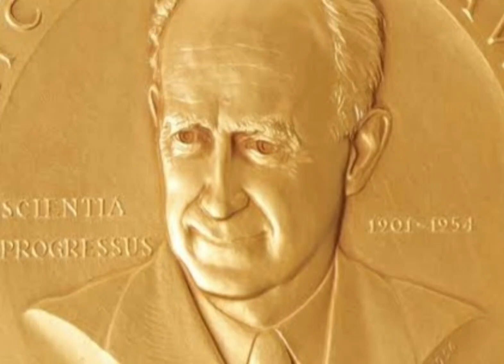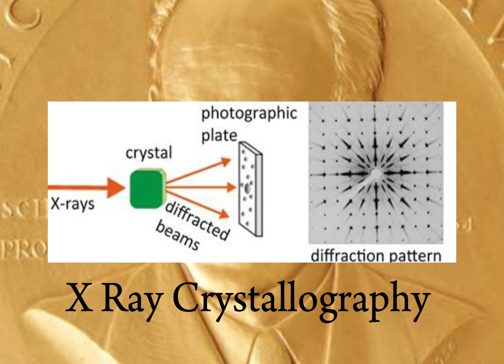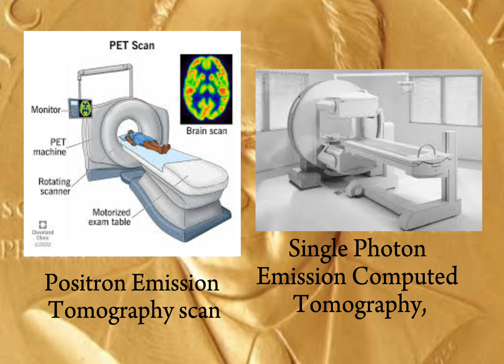10 Facts about Enrico Fermi (Architect of the Nuclear Age)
10 Facts about Enrico Fermi (Architect of the Nuclear Age)

00:00 Start
00:05  1.Birth
01:19  2.Weak Force
02:16 3. Nobel Prize
02:57 4.Clandestine Escape
03:51 5. Theoretical and Experimental Prowess
04:31 6. Chicago Pile 1 and Manhattan Project
05:38 7.. Teaching Years Post WW2
06:41 8. Fermi Paradox
07:22 9. Fermi Award
07:54 10. Death